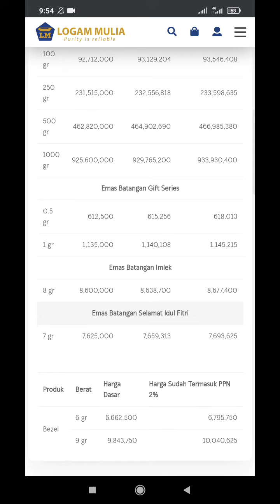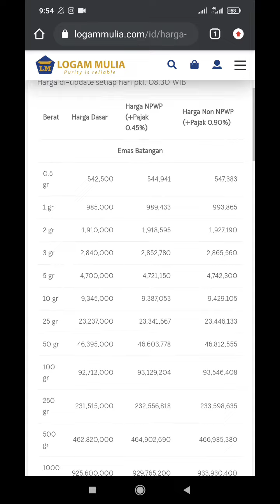Update Harga Emas Antam Hari Ini, Senin 30 Mei 2022 | Info Harga Emas Hari Ini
Update Harga Emas Antam Hari Ini, Senin 30 Mei 2022